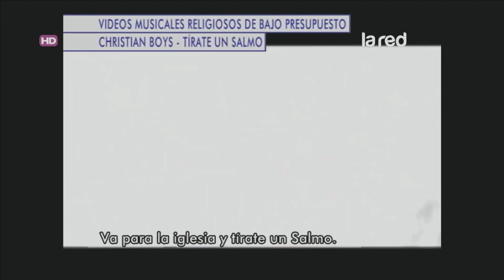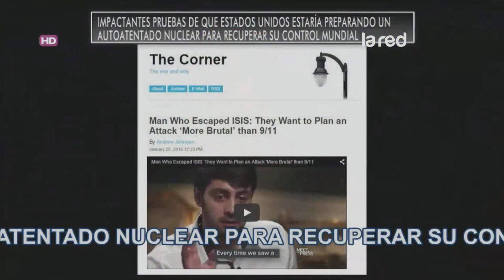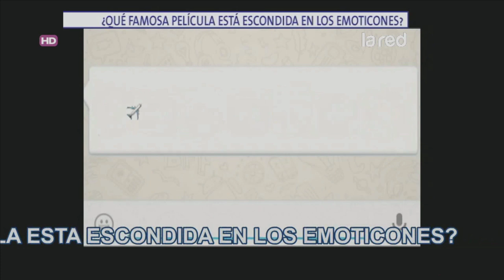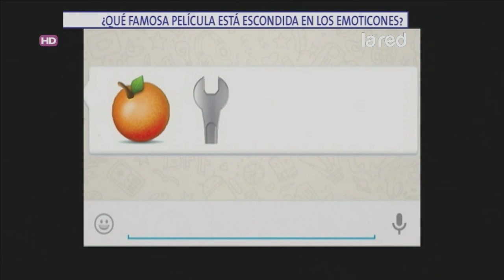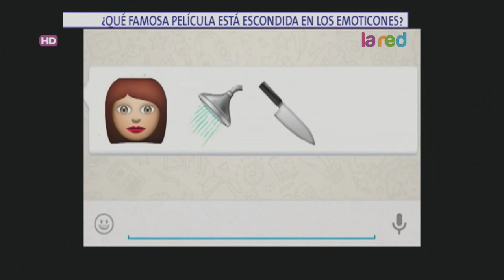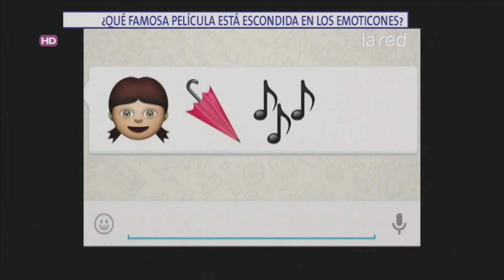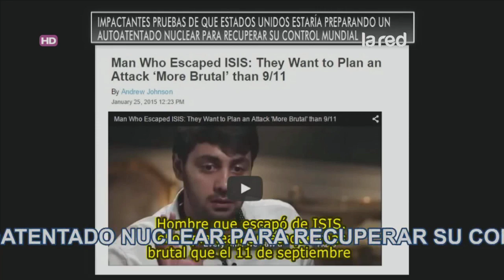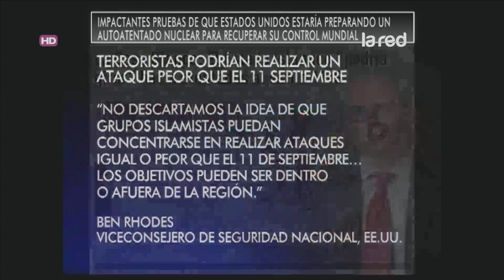Así Somos Programa Completo Martes 3 de Febrero de 2015